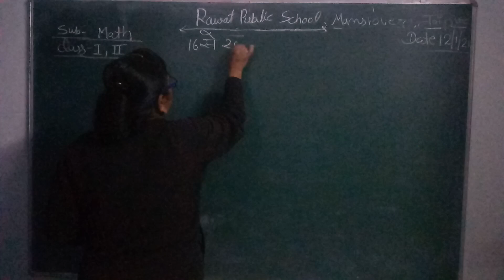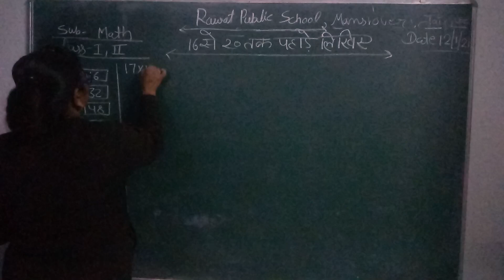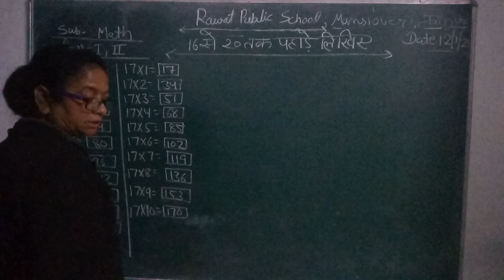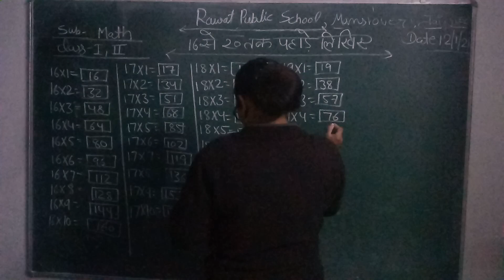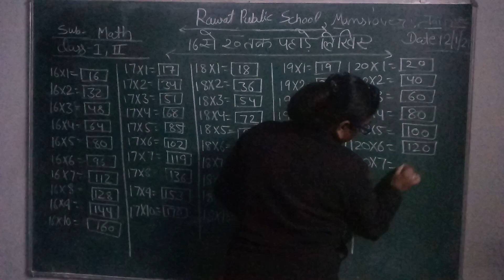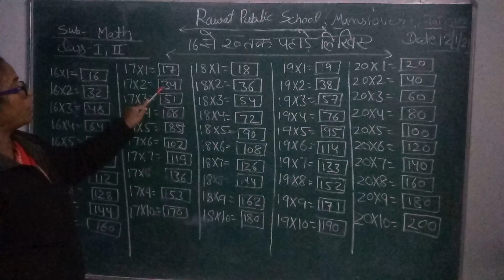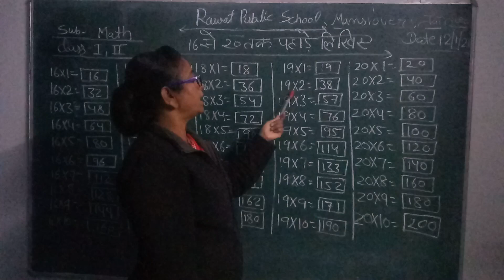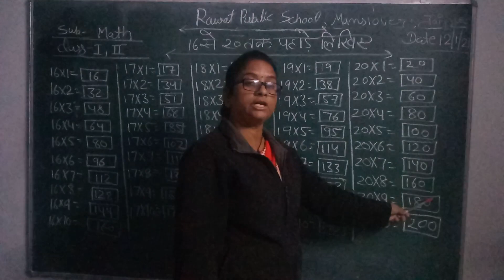Class-1 and 2 Subject-maths 12/01/2021